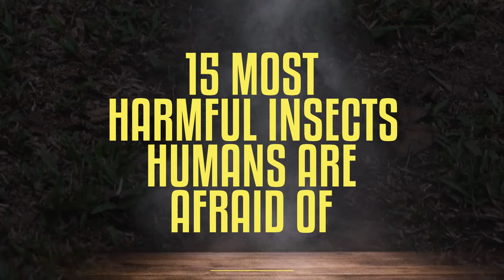15 Most Dangerous Insects You Should Run Away From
15 Most Dangerous Insects You Should Run Away From.
In this video we go over 15 of the most dangerous insects of the world including bullet aunt, fleas, bot fly, kissing bug.. watch the full video for more.. . For more most amazing top 10 content on insects, animals, technology or anything, be sure to subscribe to the channel.